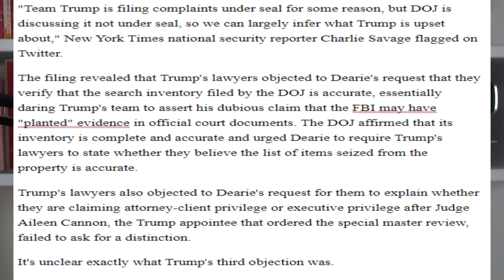Trumр SPЕCIAL MASTЕR is FURІOUS after Trumр INSULTS Him